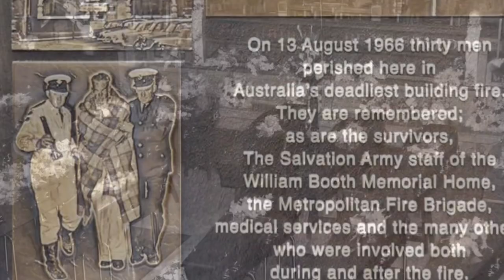In 1966 a fire killed 29 men in the Salvation Army's William Booth Hostel in Lt Lonsdale St.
In 1966 a fire was lit by a stray cigarette that ended up killing 29 men in the Salvation Army's William Booth Hostel for men in Lt Lonsdale St. (Footage courtesy Movietone)